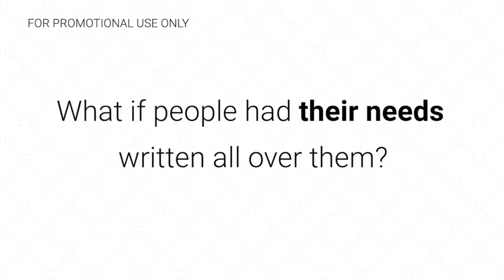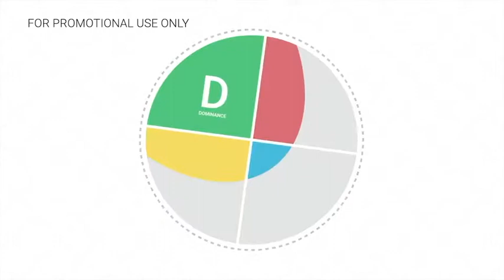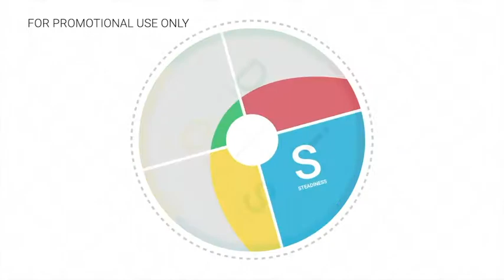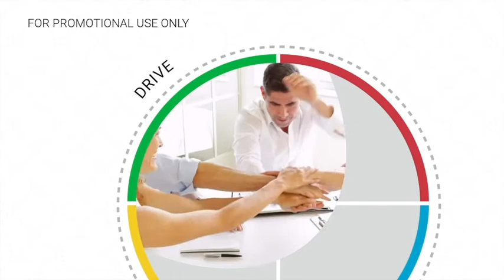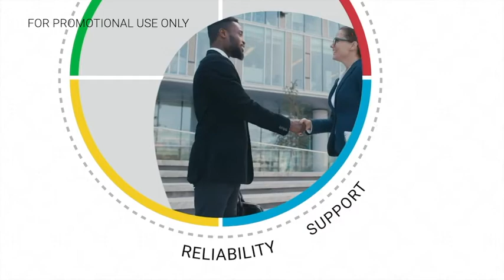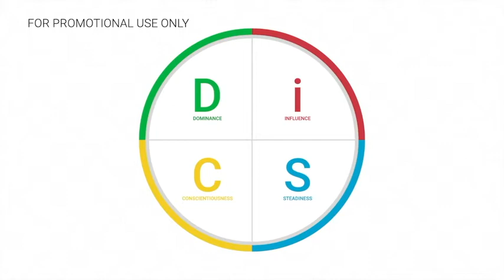Everything DiSC® Management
Everything DiSC® Management is a virtual or classroom training and personalized learning experience proven to increase the effectiveness of anyone in a management role. Participants deepen their understanding of themselves, their direct reports, and their own managers using the DiSC model, while learning how their management style influences their approach to decision-making, time management, and problem solving. Participants walk away with concrete strategies to help them adapt to the styles of their direct reports, enabling them to bring out the best in their people, no matter where they are.

Harris Whitesell Consulting LLC is an Everything DiSC® Authorized Partner and are certified Facilitators.